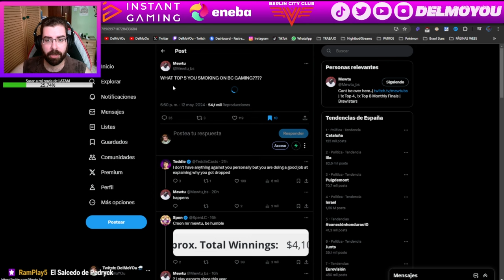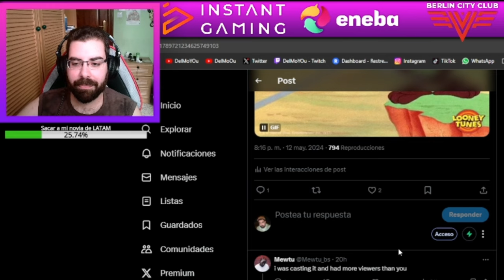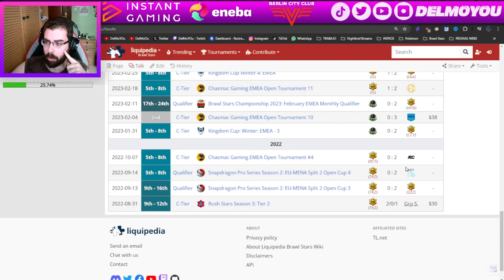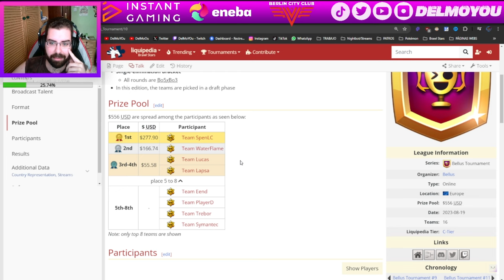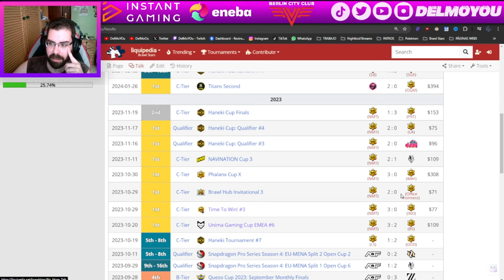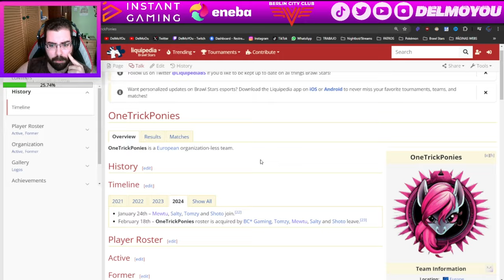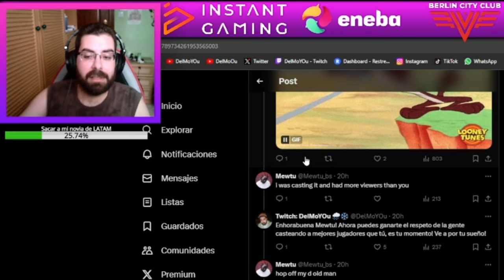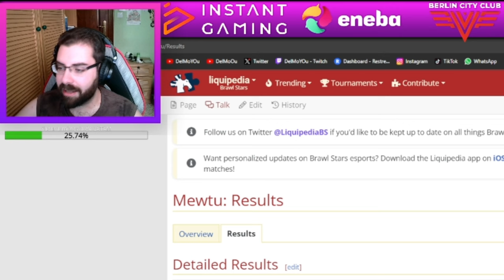¿QUIÉN ES MEWTU? SE RÍE POR TWITTER Y LE BAJAN EL EGO TODA LA COMUNIDAD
Twitch.tv/DelMoYOu